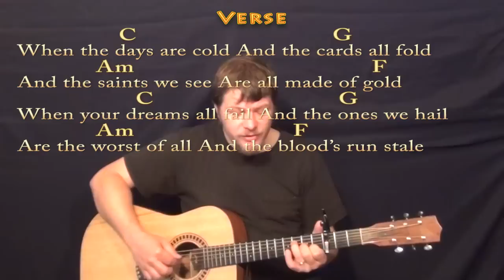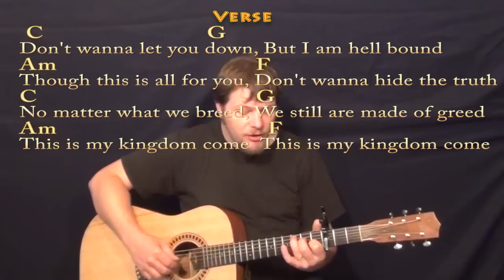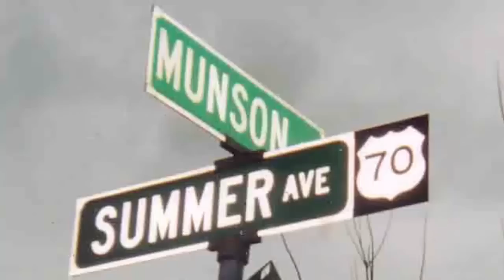Demons (Imagine Dragons) Fingerstyle Guitar Cover Lesson with Chords/Lyrics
Woohootiehoo and Best of luck! TALKING WITH THE GUITAR

PLAYLISTS FROM MUNSONMUSICLIVE:
MUNSONCOVERS GUITAR LESSONS IMAGINE CHART ... DEMONS CHART ...